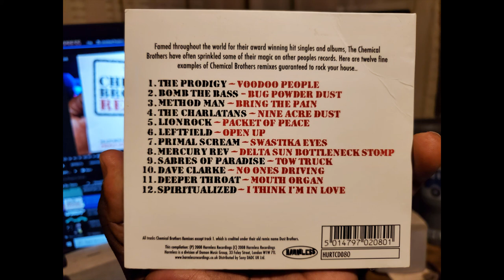Chemical Brothers Remixes Method Man & Bomb the Bass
Bring the Pain and Bug Powder Dust...